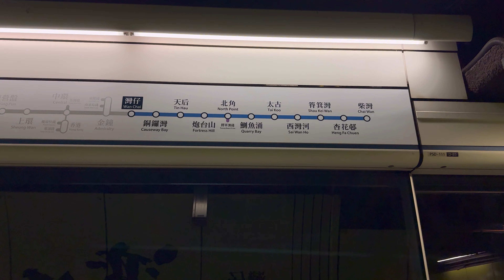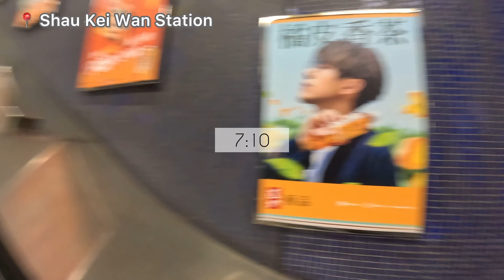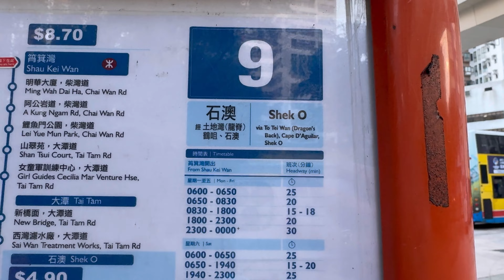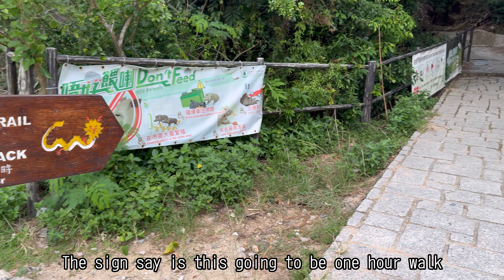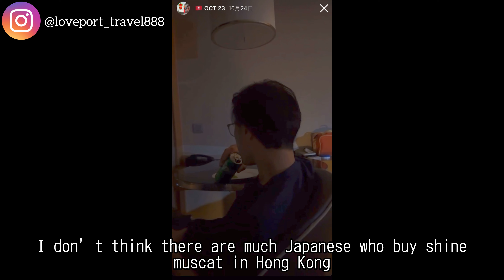【香港🇭🇰】人とは違うアクティビティ | ハイキング ［#201］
2023年10月。

人生7回目の香港滞在にして初めて香港島側に宿泊。
5月の香港滞在はほとんどの時間を香港島とは反対側のチムサーチョイ（尖沙咀）で過ごしましたが、今回は香港島に宿泊したため香港島を楽しもうとアクティビティを。

香港には500以上のハイキングトレイルがあるそうです。
（面積は東京の約２分の１）
滞在2日目の朝は香港で人気のドラゴンズバックトレイルに行きました。
（ツアーで連れて行ってもらうものもあります！※英語）

0:00 | ホテルでから出発、コンビニ
3:12 | 地下鉄で移動
5:19 | バスでドラゴンズバックへ
9:46 | ドラゴンズバックのスタート地点、歩き始め
13:26 | トレイルの分岐点から頂上へ
17:18 | 二つの頂上、下山へ
26:34 | バスで都市部へ
27:46 | ローカルのマーケット

●ルネッサンス香港ハーバービュー・ホテル

●Shau Kei Wan Station（ハイキングの始めの最寄駅）